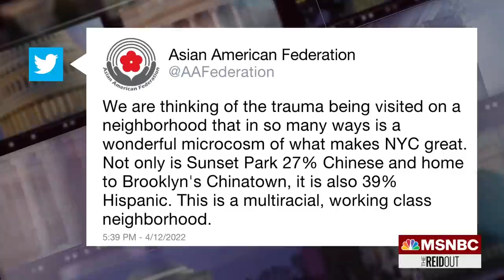Rep. Velazquez On Brooklyn Subway Shooting: We Have To Deal With This In Holistic Manner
The Brooklyn subway shooting requires a ‘holistic’ approach to solutions, encompassing gun violence, public safety, housing, and homelessness, Rep.Nydia Velazquez, who represents the district where the shooting occurred, tells Joy Reid.